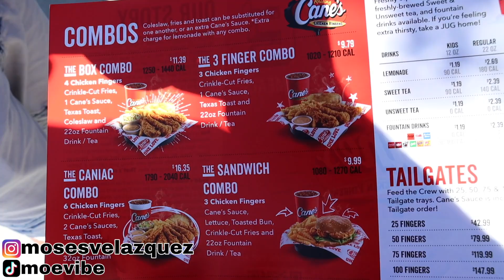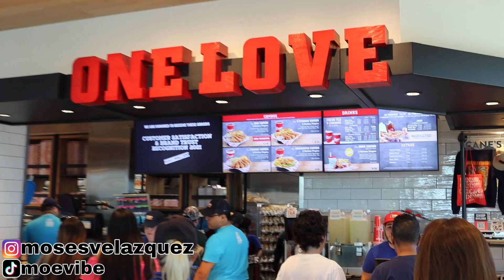Raising Canes Grand Opening!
Moevibez and Cajjual try Raising Canes FOR THE FIRST TIME EVER! We visit the new Raising Cane's in Orlando Florida